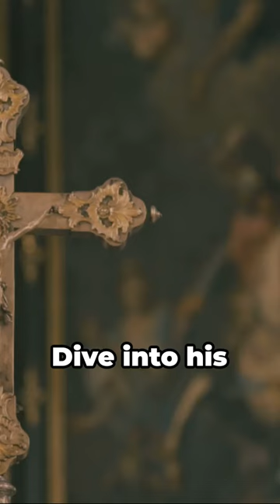St. Peter Canisius: A Scholar, Preacher, and Defender of the Faith | Feast Day Celebration 📚🙏✨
Join us in commemorating the feast day of St. Peter Canisius, a remarkable Jesuit priest, doctor of the Church, and a tireless defender of Catholicism during a critical period in history. 🌟📖

🙏 Born in Nijmegen (Netherlands) in 1521, St. Peter Canisius dedicated his life to writing, teaching, and strengthening Catholic belief in the face of the Reformation. In this short video, we'll delve into the inspiring legacy of this scholarly figure who, with his easily understood preaching and renowned catechisms, played a pivotal role in the Catholic revival post the Council of Trent.

📚 Explore St. Peter Canisius's academic journey as he immersed himself in universities and colleges, utilizing his knowledge to engage in debates and discussions with courtesy and intellect. Learn how his use of the press became a powerful tool for promoting Catholicism and fostering a renewed sense of faith.

🌍 Discover the cultural and historical context of St. Peter Canisius's life, as he navigated a period of significant religious change. His commitment to education, both in the academic realm and through his influential catechisms, made a lasting impact on the Church and its followers.

🕊️ As we celebrate the feast day of St. Peter Canisius, let's reflect on his dedication to the Catholic faith and his role in preserving and strengthening it during challenging times. Wishing you a blessed feast day! 🙌🕯️

St. Peter Canisius, Feast Day Celebration, Jesuit Priest, Doctor of the Church, Catholic Revival, Reformation, Catechisms, Council of Trent, Catholic Scholar, Defender of Faith, Religious History.